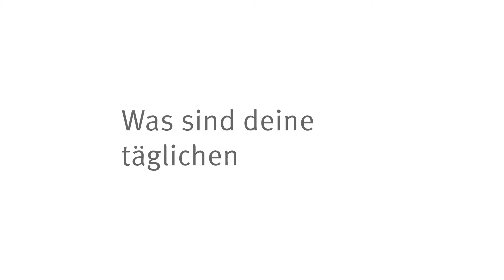Azubi Interview: Land- und Baumaschinenmechatroniker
Fabio Stahl berichtet über seine Ausbildung zum Land- und Baumaschinenmechatroniker im EGGER Werk in Brilon. Er gibt Einblicke in seine täglichen Aufgaben und zeigt auf, was die Ausbildung bei EGGER ausmacht.